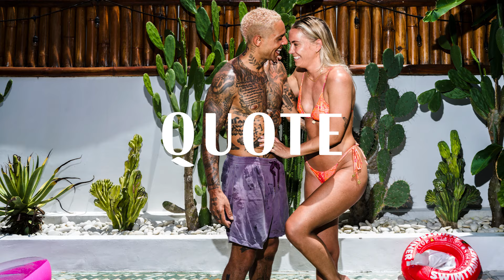Waarom Bizzey Bali een badmintonveld geeft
Hier, op Bali, kan hij over straat. Hier wordt hij niet, om de haverklap, aangeklampt door fans. Hier is hij gewoon Leo en niet Bizzey, een van ’s lands grootste nederhopartiesten.

Zijn optredens en wereldhits als het 400 miljoen keer gestreamde Traag, met goede vriend en collega-rapper Kraantje Pappie, leggen Leendert (Leo) Roelandschap geen windeieren. Een deel van opbrengsten investeert hij, met veel liefde, op Bali.

In een mum van tijd trok hij vijf luxe vakantievilla’s op. Dat lijkt kinderspel, maar is het niet. Wie wil bouwen op Bali zal zich, volgens hem, met hart en ziel aan het eiland en haar bewoners moeten overgeven.

Op Bali klopte Quote niet alleen aan bij Bizzey, maar ook bij The Bulldog-baas Henk de Vries, de Selfmade-miljonairs Lennert Vollebregt en Dirk Vromans en ex-Quote 500-ijzervreter Henk Swanenberg. Benieuwd naar alle verhalen? Bestel dan snel onze nieuwe design-special.